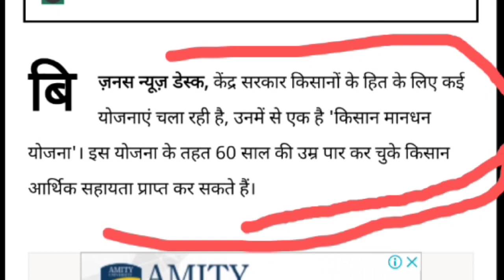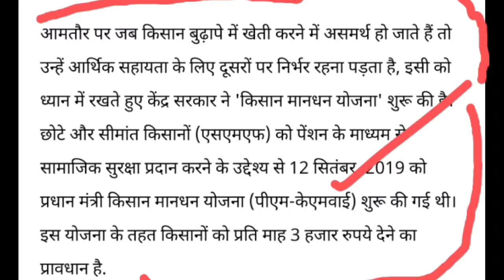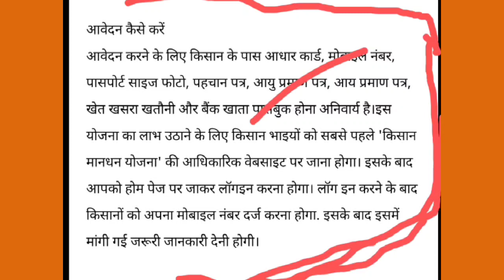किसानों को हर महीने मोदी सरकार देगी 3000 ₹ प्रति माह | किसानों के लिए आया नया नियम जान लें डिटेल